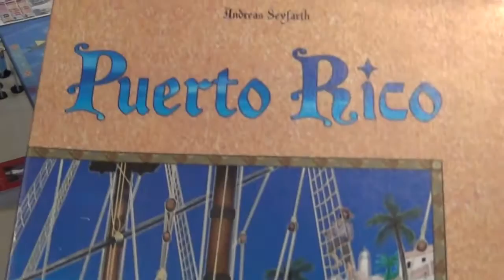A Board Game Called Virgin Queen and a Rant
What are you doing, Trynant?